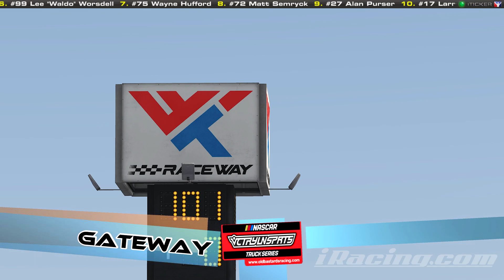10 OBRL VCTRYLNSPRTS TRUCKS @ GATEWAY